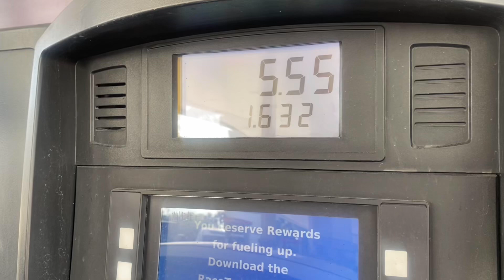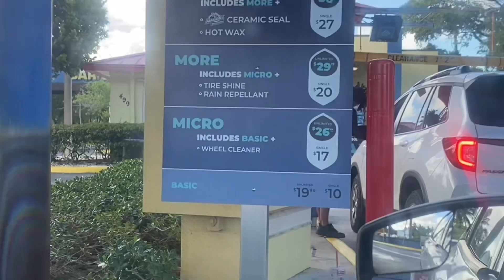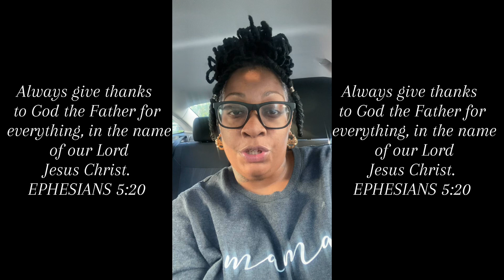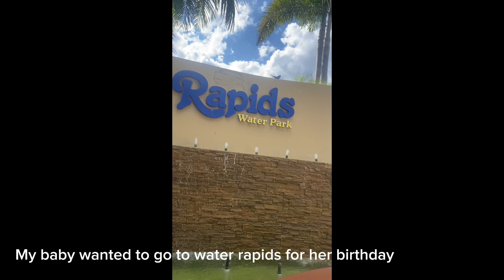LETS RUN SOME ERRANDS🌻GIVE GOD THANKS🌻HAPPY BIRTHDAY TO MY BABY🌻 WALMERT GROCERY HAUL